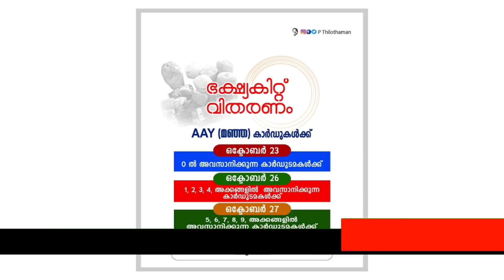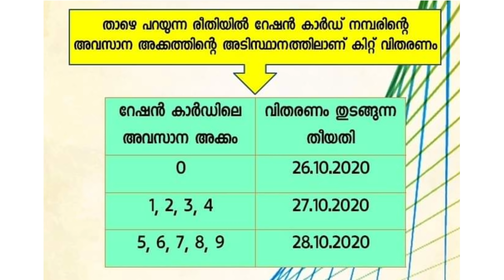ഒക്ടോബര്‍ മാസ സൗജന്യ കിറ്റ് വിതരണ തീയതിയില്‍ മാറ്റം | പുതിയ തീയതി ഇങ്ങനെ| free Kit for APL BPL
ഒക്ടോബര്‍ മാസ സൗജന്യ കിറ്റ് വിതരണ തീയതിയില്‍ മാറ്റം പുതിയ തീയതി ഇങ്ങനെ